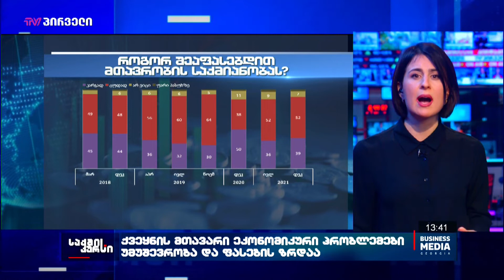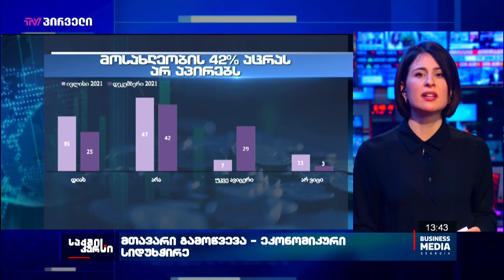NDI-ის კვლევა: პრემიერ-მინისტრის საქმიანობით კმაყოფილი მხოლოდ გამოკითხულთა 27%-ია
მოსახლეობის უმეტესობისთვის საქართველო არასწორი მიმართულებით ვითარდება, პრემიერ მინისტრის საქმიანობით კმაყოფილი კი მხოლოდ გამოკითხულთა 27%-ია. ამის შესახებ “ეროვნულ-დემოკრატიული ინსტიტუტის”(NDI)-ის საზოგადოებრივი განწყობების კვლევაშია საუბარია, რომელიც ქვეყანაში 7-13 დეკემბრის პერიოდში ჩატარდა და ჯამში  2 099 ზრდასრული მოქალაქე გამოიკითხა. რას ფიქრობს ხალხი და რა აწუხებს ქვეყნის მოსახლეობას?